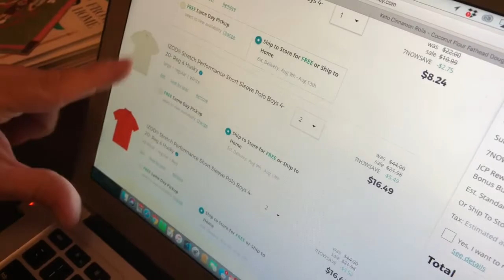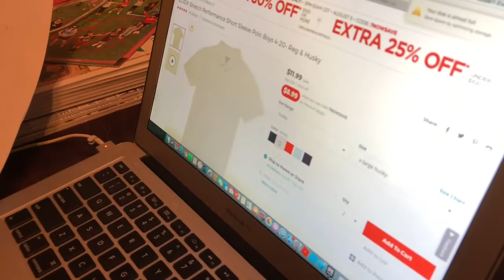Online Back To School Shopping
The Evans show easy back to school shopping online!